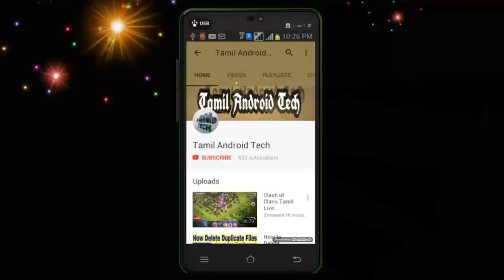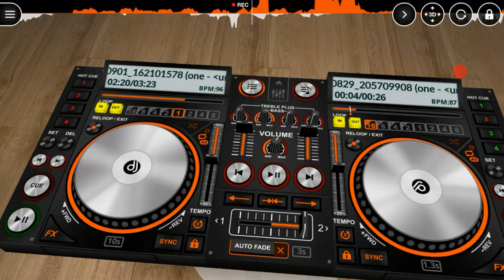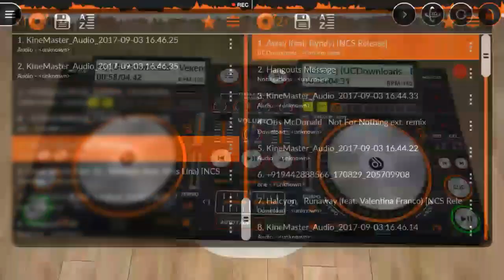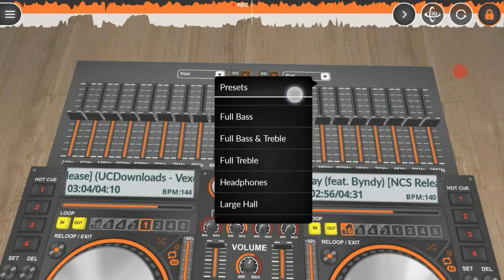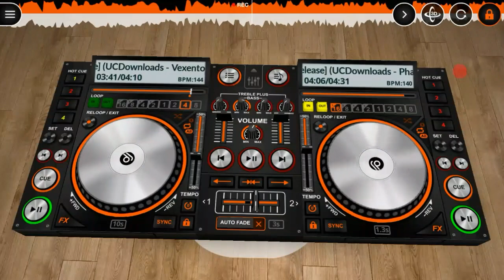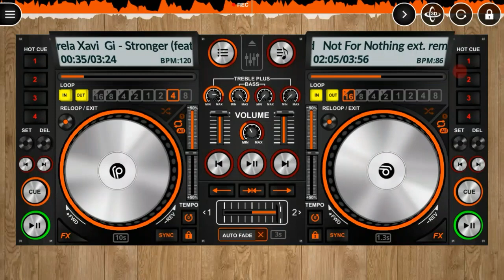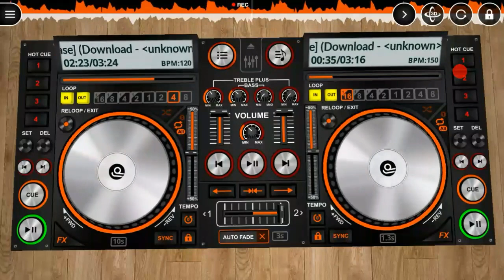Best DJ Music Player 100% Android|how to make Remix song Android